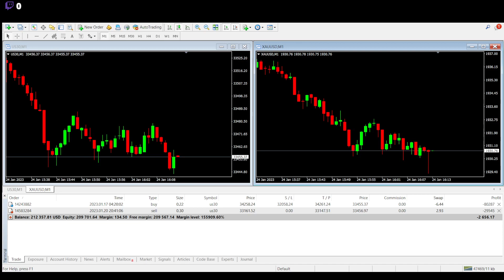Trading Dow Jones Gold First Class Forex Funds Funded Account 209k Equity 2023 01 23 22 49 27